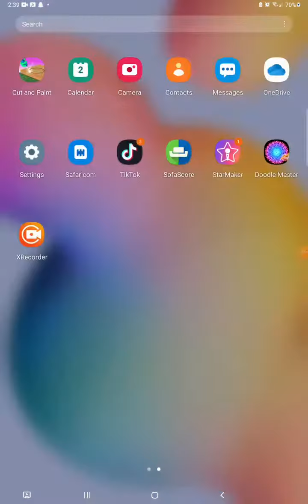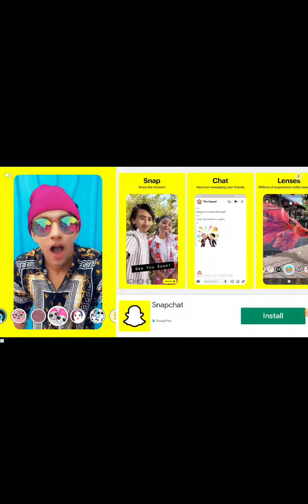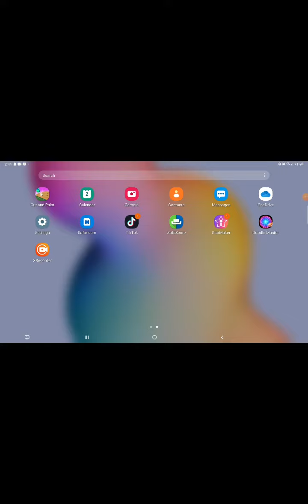my talking Tom friends